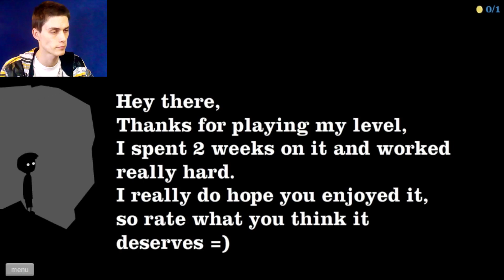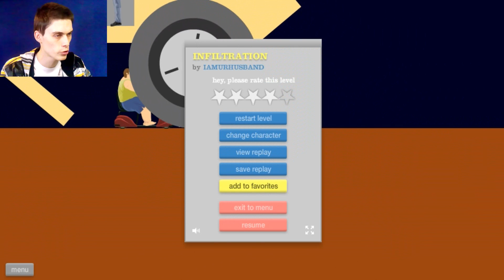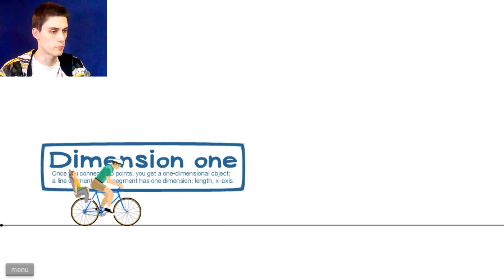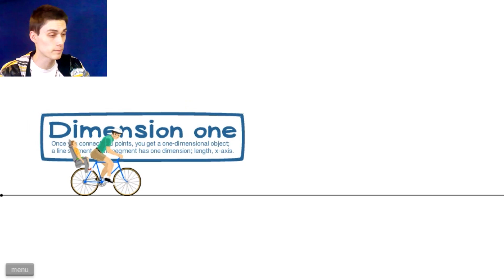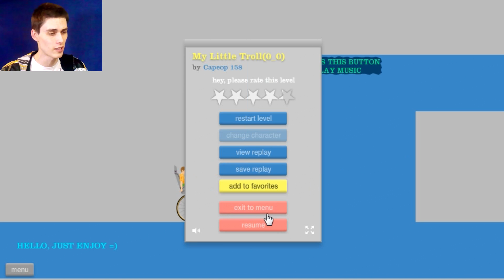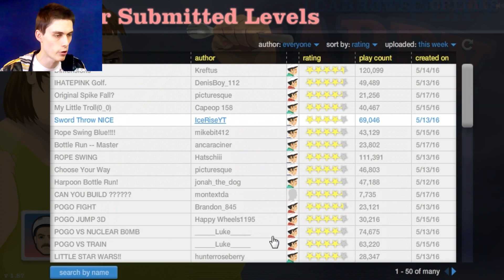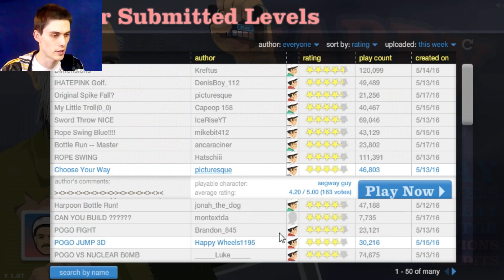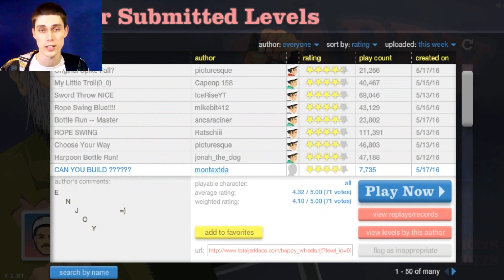ДРЕВНЕЕГИПЕТСКИЙ АНУСИС! - Happy Wheels Прохождение #45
Прохождение Happy Wheels.